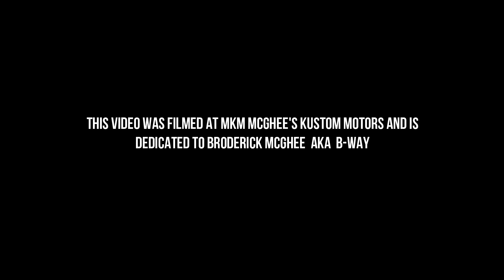B.$.B. "Paid off That" ft Lantana (Dir. by Dan Gotti)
Dan Gotti films movie for B.$.B. new Single "Paid off That" ft Lantana
Shot in Hamilton Ohio